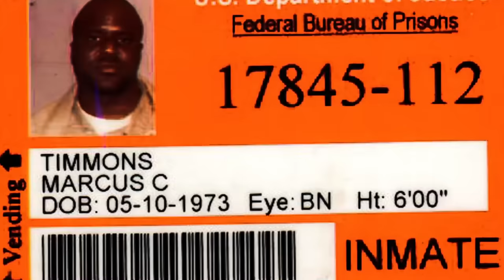Oprah’s Spiritual Healer “John Of God” Sentenced To 99 Years In Prison